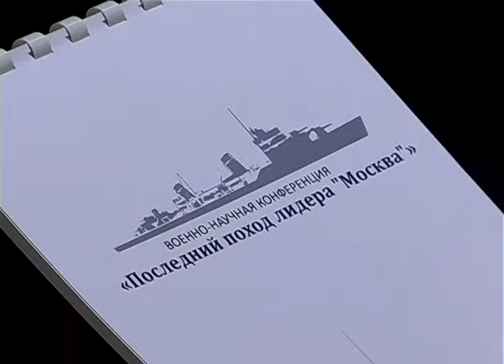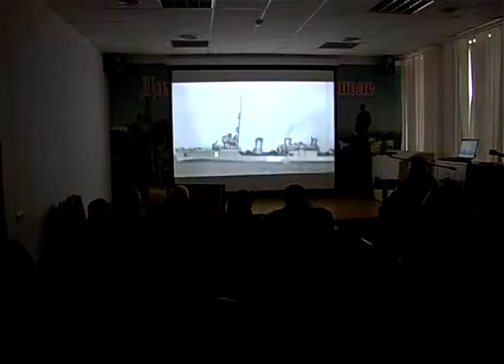Конференция "Последний поход лидера "Москва"